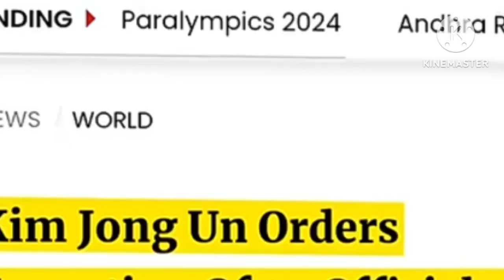North Korea Kim Jong Un -কেনো এতো স্ট্রিক? | History Of North Korea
Keywords ~

kim jung hyun kiss scene crash landing on you,
7 years love - kim hyun jung